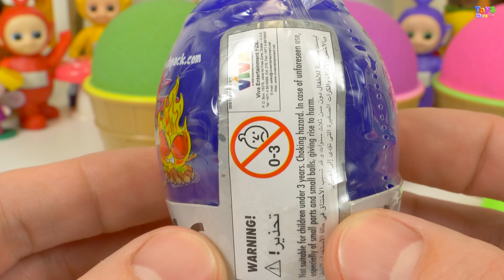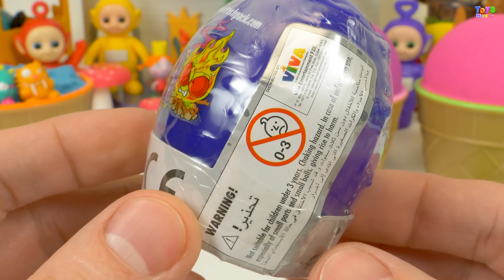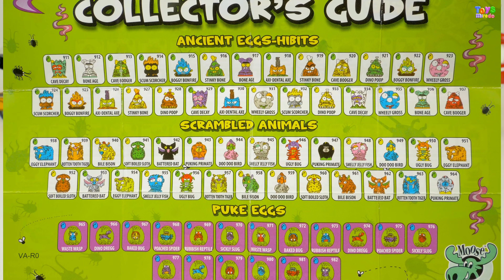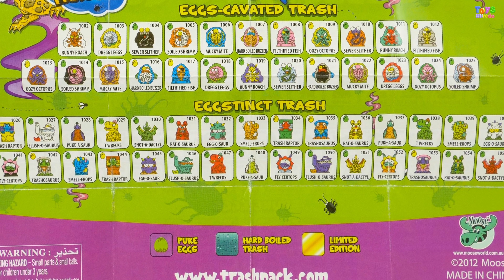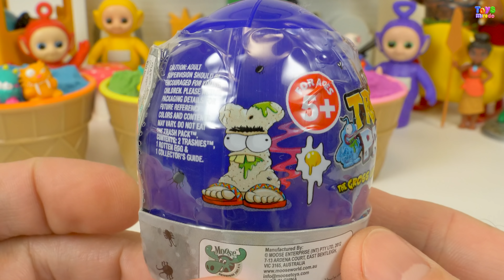Surprise Eggs Rotten The Trash Pack Kinetic Sand in Ice Cream Cups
Kinetic sand in ice cream cups with surprise eggs the Trash Pack Rotten toys.